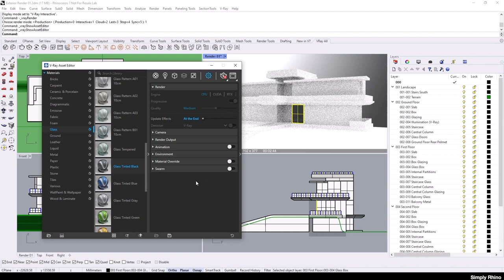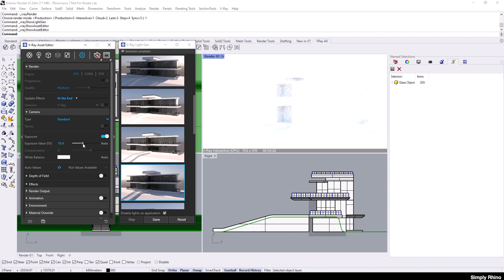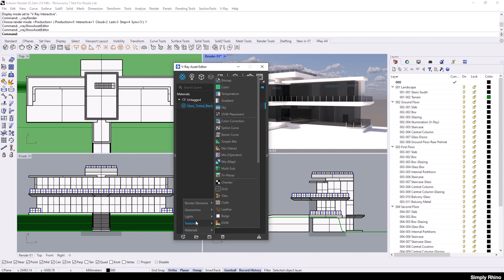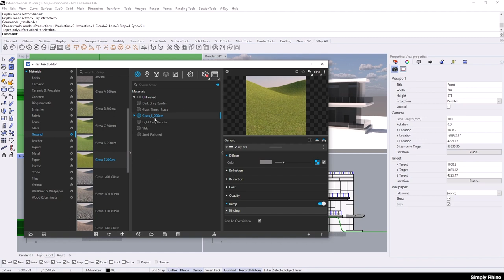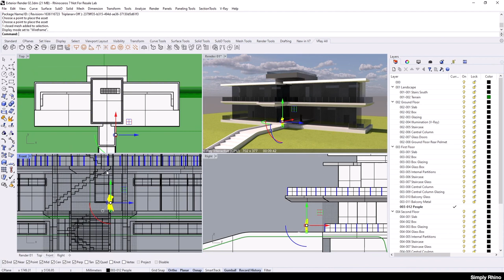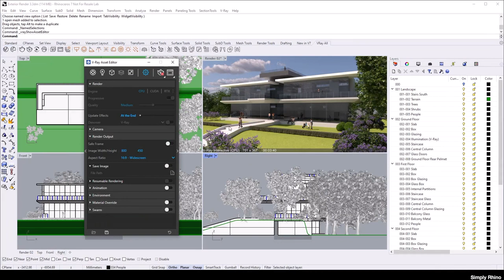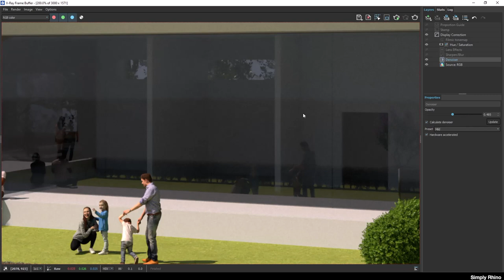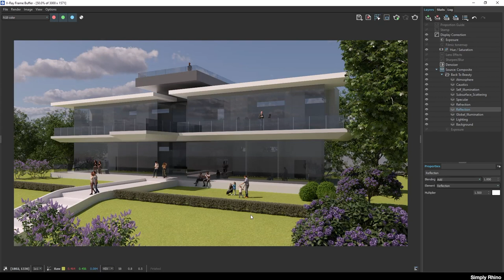Getting Started with V-Ray - Architectural Exterior Rendering with Rhino v7 and V-Ray 6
V-Ray is an industry-standard photorealistic renderer known for its accurate results and fast raytracing. V-Ray is a very popular plug-in for Rhino but it does have a reputation in some quarters for complexity; however, in this video Simply Rhino senior Rhino trainer and V-Ray expert, Phil Cook, sets out to show how an architectural scene can be created, adjusted and rendered with V-Ray for Rhino in just a few simple steps.

The video shows how V-Ray can create quick pre-built lighting solutions for the model which can then optionally be adjusted and tailored to suit a particular geo-location and time. Phil will also show how elements such as exposure, lighting, reflections and denoising algorithms can be adjusted in the V-Ray frame buffer without having to re-render the scene.

The starting point for this video tutorial is the simple Rhino model that Phil built for our ‘Using Rhino like SketchUp Video’.

Simply Rhino are the most popular Rhino 3D Reseller in the UK, they offer expert Rhino and Grasshopper3D training courses and private, bespoke by the hour training for companies and individuals, alongside unbeatable support for Rhino3D, Grasshopper3D, and key Rhino Plugins, including V-Ray, KeyShot and Twinmotion.